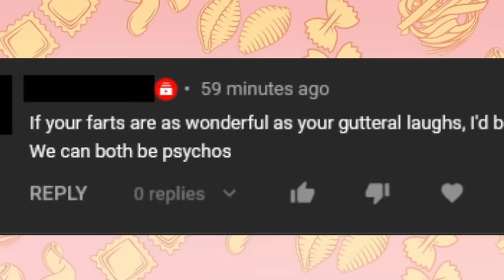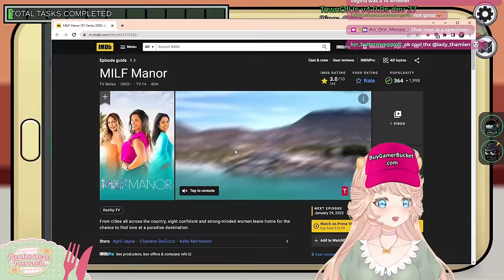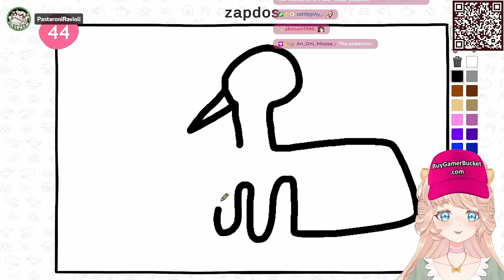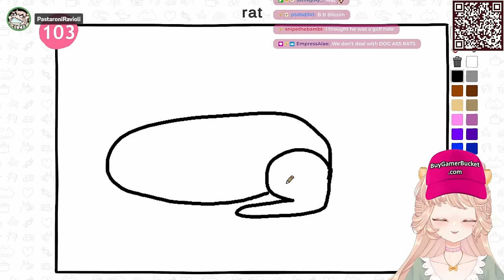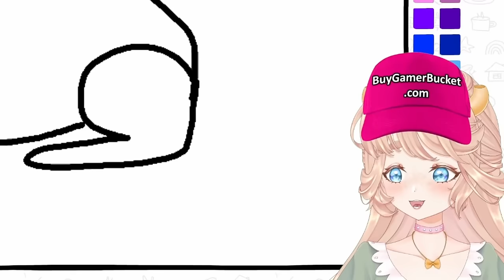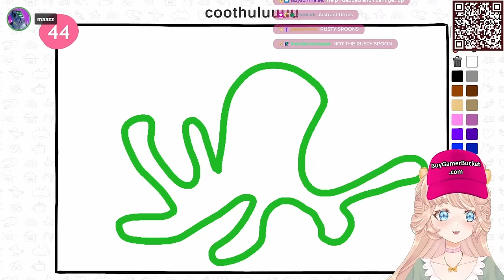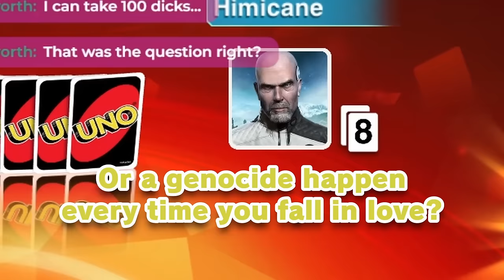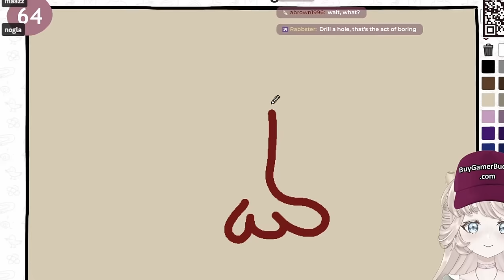The most UNHINGED moments of 2023!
Thank you for a wonderful year everyone!